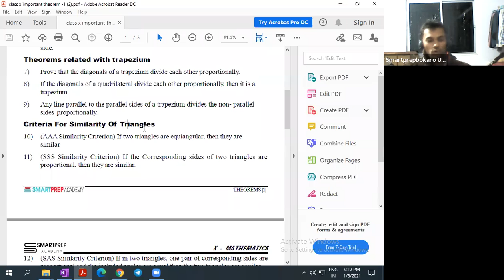Lecture 3 | Triangles | Angle Bisector Theorem | 9 Arete